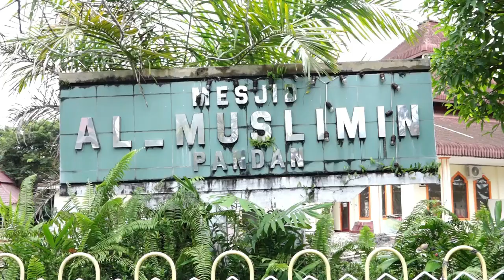SALURKAN INFAQ ANDA - MESJID AL - MUSLIMIN, PANDAN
PEMBANGUNAN MESJID AL - MUSLIMIN, PANDAN - TAPTENG
SALURKAN INFAQ ANDA